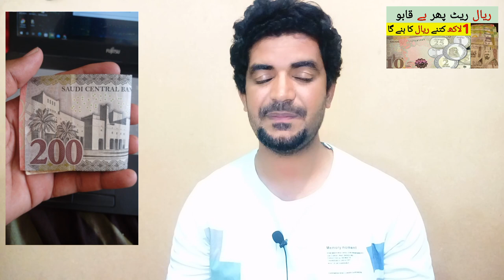SAR Riyal Rate in Pakistan | Today Riyal Rate in PKR | Saudi Riyal Rate in Pakistan,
Saudi Arabia Latest Update News today in Urdu and Hindi, Saudi News in Urdu, Today News in Saudi Arabia, SAR Riyal Rate in Pakistan | Today Riyal Rate in PKR | Saudi Riyal Rate in Pakistan,